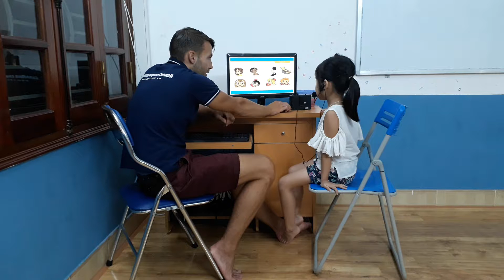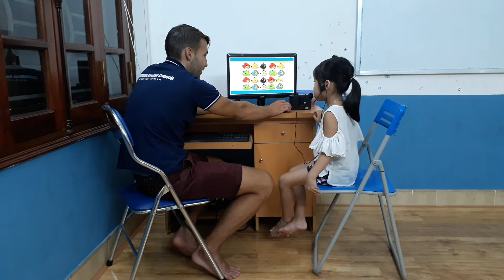Test in September 2017, Canadian English Council, Thùy Vân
KG1Q